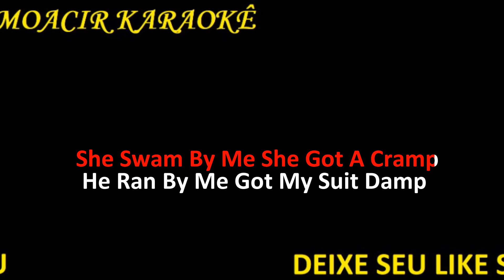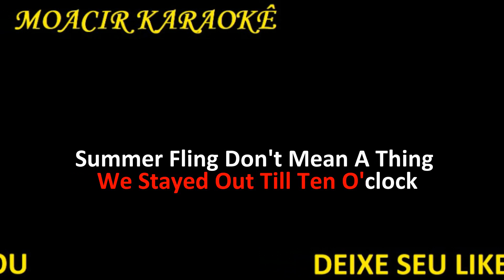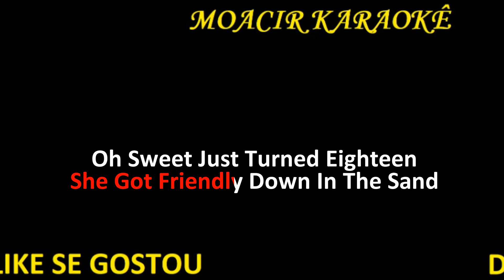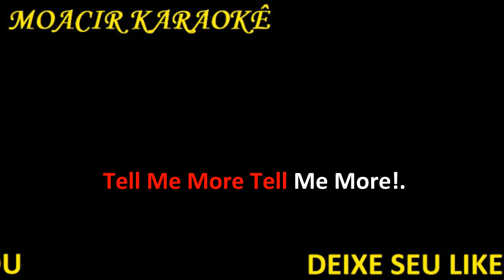KARAOKE - SUMMER NIGHTS - GREASE